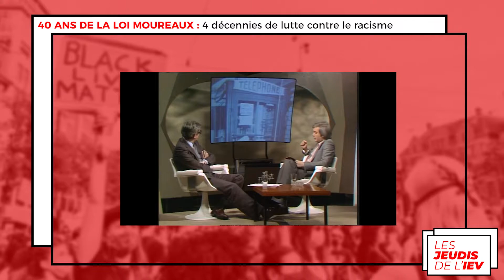Les Jeudis de l'IEV #1 - Comment punir le racisme ? 40 ans de la Loi Moureaux.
L’approche pénale de la lutte contre le racisme – Comment punir le racisme ?
Avec:
Khalil Aousti : député fédéral
Esther Kouablan : directrice du MRAX
Patrick Charlier : directeur d'Unia